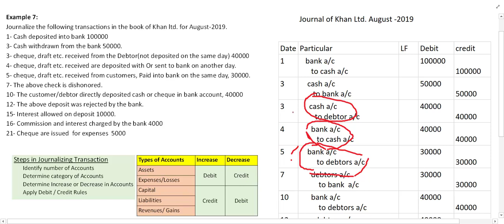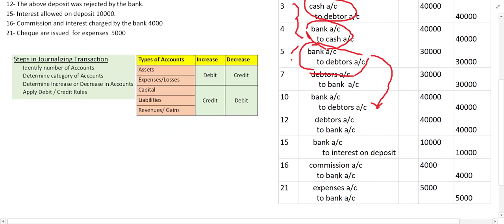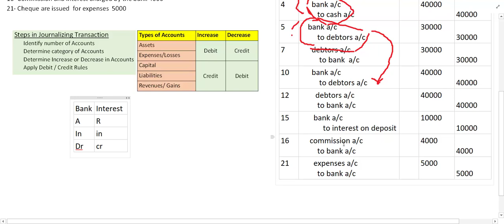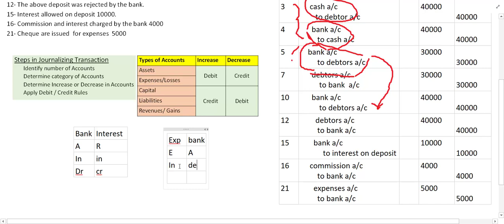Lecture 48: Journal Entry Example 7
this video explains the journal entry with a suitable example.